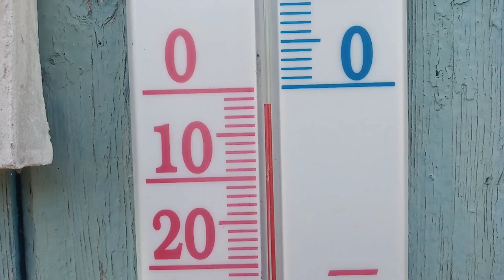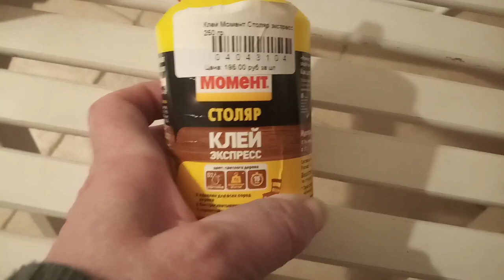Ох,уж этот серебрянный возраст! Одни сюрпризы!